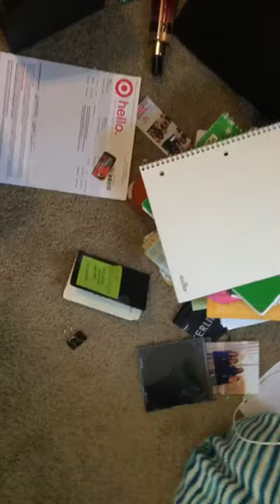Video 4: KDJR Method Overview